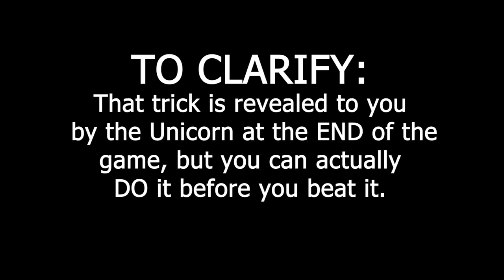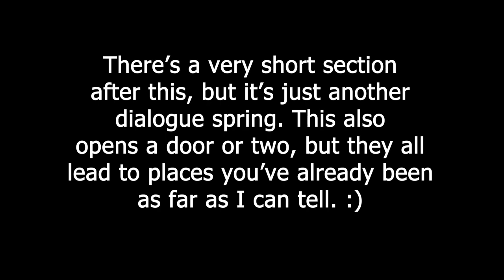How to get the TRUE ending in Will You Snail (Alternative Ending Achievement)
Here's how to get the TRUE ending in Jonas Tyroller's "Will You Snail."
(INCLUDES SPOILERS!)

The music used in this video was a REMIX of a song from WYS titled "Final Encounter." I made it for a fangame I'm making. Oh, yes, did I mention I'm making a Will You Snail fangame?